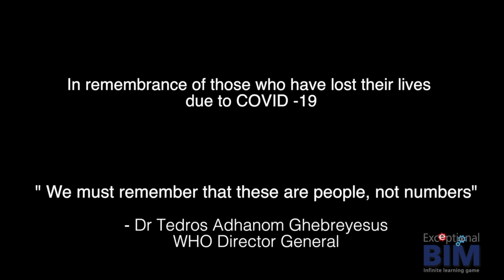Let us remember 2020 and our values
To all my listeners, followers, learners, 2020 is a year we can never forget. For both good and bad, I believe also believe that as individuals we have not only become more independent in our ways of working but also become more dependant on each other. This faceless enemy has taught us about values that we all have but have not put them to practice. I think the value of a standard education has not only  taught us value of life  but what it means to have an exceptional career in these challenging times. If I look at the construction industry over the past 8 months, particularly in South Africa and other African countries, there has very little change in the way they work, apart from health & safety we have not see any advancing technologies and improved standards yet.
For those individuals, entrepreneurs and companies who discovered the benefits of digital transformation have also seen the never-ending learning of improvement and that means educating yourself and continuing to develop even greater mastery. Not just in technology but in leadership and promoting the values that technology has given us to transform ourselves.
Remember this , formal education gives you the basic principles to walk, if you want to keep moving forward, you have been giving the skills and understanding to improve your skills to learn how to run. To learn how to run you have to self-educate and that means you have to  change your psychology. BIM, digital engineering, digital construction, whatever you want to call it , means you have to start thinking about the value it offers others, the old way of working doesn’t work anymore.
We must maintain our values and  understand the needs of other professionals in our industry while still applying our technological and leadership skills But above all, remember the values of fairness, kindness accountability, respect and courage prevail and if we if we continue to practice those things right now and going into 2021, we will get out of this this pandemic but it will also be a time that brings us all together and unifies us an industry that is ready to engage and share these idea and address the issues as one.
So lets all go enjoy some lemonade out of this lemon and hope that together we all go into 2021 freshened up and STRONGER and what ever you want to accomplish, be exceptional!